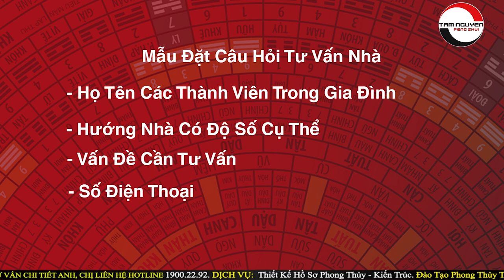Cực Kỳ Nguy Hiểm Khi Tuổi Bính Dần 1986 "Năm 2020 Xây Nhà" Không Biết Đại Kỵ Phong Thủy Này | PTTN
▶ GỌI NGAY ĐỂ ĐƯỢC TƯ VẤN :  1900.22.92
▶  Web Dịch Vụ Tư Vấn PhongThủy: thayphongthuytamnguyen.com
▶ Website Vật Phẩm Phong Thủy:  Phongthuytamnguyen.com

1. Tư vấn phong thủy nhà cửa, văn phòng, công ty - Bao gồm lập hồ sơ thiết kế kiến trúc
2. Tư vấn phong thủy nhà máy, quy hoạch khu đô thị
3. Tư vấn Phong thủy nhà thờ, đình, chùa, miếu, phủ
4. Tư vấn Tứ trụ, bát tự, Tử vi
5. Dịch vụ đặt tên công ty, tên thương hiệu, Logo nhận diện thương hiệu
6. Cung cấp Vật phẩm phong thủy, pháp khí phong thủy, Nguyên liệu - vật tư sản xuất - chế tác Vật phẩm phong thủy.
7. Dịch vụ xem ngày cưới hỏi, khai trương, ký hợp đồng.
8. Dịch vụ khai quang, điểm cốt, nạp khí cho vật phẩm phong thủy
9. Đào tạo Phong thủy, Tứ trụ, Dịch học, Tử vi, Tướng học